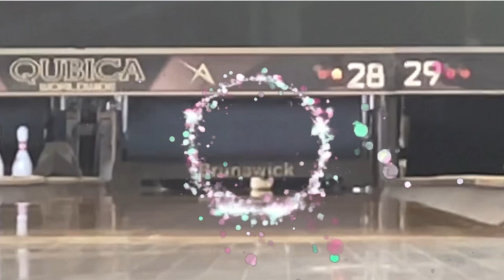Roto Grip: DUO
Here’s the video of my new bowling ball the DUO by Roto Grip. Roto Grip is proud to introduce a special collaboration between the "Shafanie Duo"; Roto Grip PWBA staffers Shannon O'Keefe and Stefanie Johnson, and Big Brothers Big Sisters of America. Roto Grip has pledged to donate 5% of the sales to domestic distributors to aid the development and support of children within the program. The appropriately named Mentor symmetric core will create a controllable motion midlane and offers plenty of forgiveness in the backend. Wrapped in the MicroTrax Pearl reactive coverstock, finished with Reacta Gloss, Duo will positively handle medium to heavy lane conditions with ease.